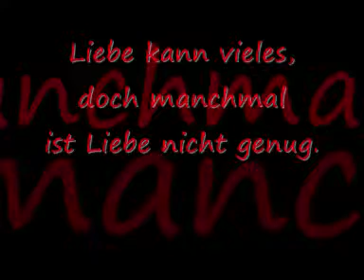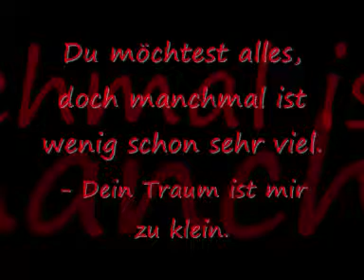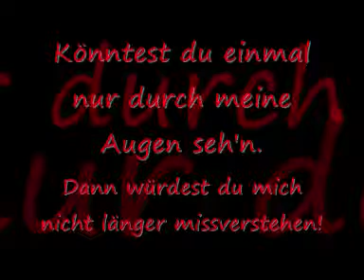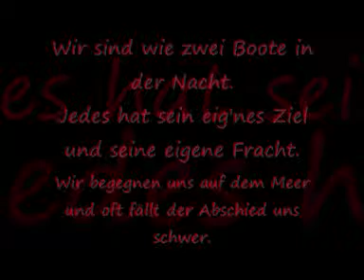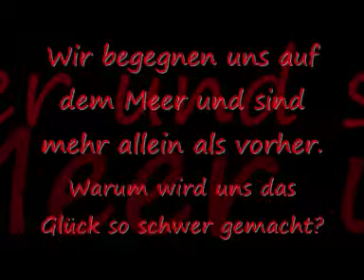Boote in der Nacht [w/lyrics]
Liebe Zuhörer/innen.

Bitte hört euch das Lied ganz an, oder gar nicht.
Ich bitte euch außerdem nur zu kommentieren, wenn ihr es wirlich ernst meint und nicht aus "Neid", "Langeweile", "Boshaftigkeit" oder aus "Spaß".

Wir sind nunmal erst im Teenageralter und deshalb keine Profis.
Ein professionelles Aufnahmestudio ist sehr teuer...
Bitte habt Verständnis, dass die Qualität nicht die Beste ist.

Außerdem haben wir das Playback gekauft und verletzen somit keine Urheberrechte.